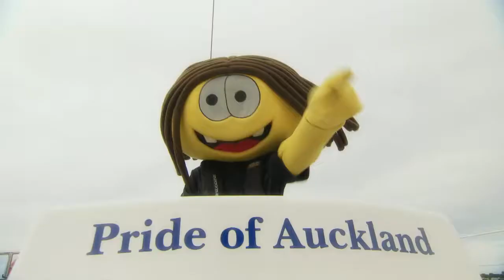Rugger Tales 2011: Ruggerbee-napped in the Super City - Episode 04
Alice has been Ruggerbee-napped by the evil Mountain Men of Moo Loo. Can Rugger, William and Webb rescue her in time to win the Glup Glup Cup?